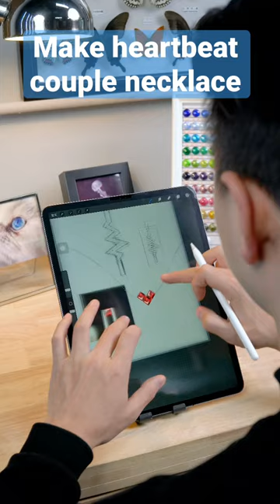Make heartbeat couple necklace